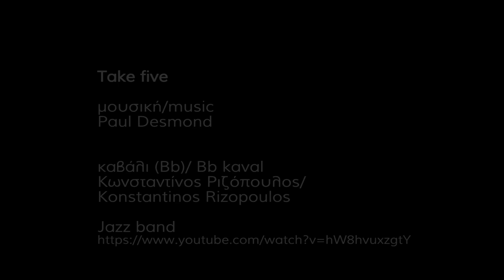Take Five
Μουσική: Paul Desmond

Καβάλι Bb: Κωνσταντίνος Ριζόπουλος

Bb kaval: Konstantinos Rizopoulos

Δεν μου ανήκει η σύνθεση παρά μόνο η εκτέλεση.